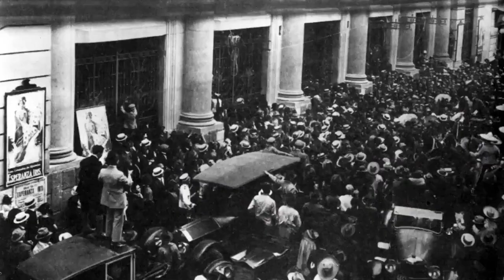Enrico Caruso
En su barrio inició su carrera cantando en las misas y en los cafés callejeros. Fue el tercero de siete hermanos; recibe de su madre la educación primaria.
Desde muy pequeño trabaja por las mañanas como mecánico; asiste por las tardes a la escuela del Coral para practicar el canto; la primera ocasión que ejecuta un solo, será en la Iglesia de San Severino, en Nápoles.
El 2 de febrero de 1895, ejecuta la Traviata y Rigoletto en la Catedral de Caserta, pero hace su debut oficial como cantante de ópera en el Teatro Nuevo de Nápoles; cantó en teatros de Nápoles, Caserta, Salermo y El Cairo. Su gran éxito fue en Milán en 1898, en la interpretación del papel de Loris en Fedora, del compositor Umberto Giordano.
En 1903 cantó por primera vez en el Metropolitan Opera House de Nueva York, de nuevo en Rigoletto.